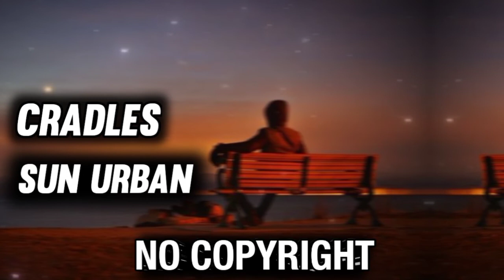SUB URBAN - Cradles 🎵 [NO COPYRIGHT REMIX]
remix
sub urban cradles tik tok

👍 CREDIT:
Song from the video: Cradles - Sub Urban (Amice rmx)